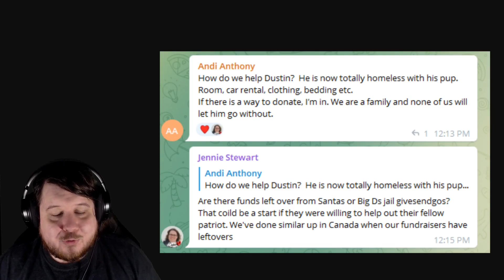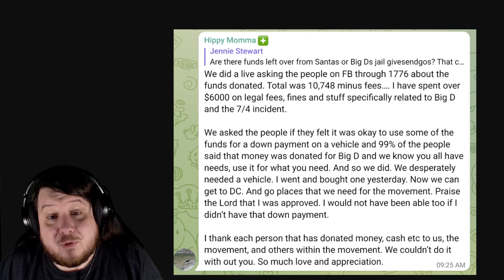Some Of Big D's GiveSendGo Money Went Towards A Down Payment On A Car - 1776 Restoration Movement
The 1776 Restoration Movement set up GiveSendGos for both Big D and Santa after their arrests. Now some members want it to help Dusty and turns out it went to a car.